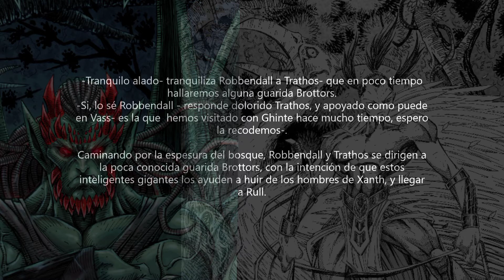@LibroElLid, libroellid.blogspot.com Audiolibro 02x06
Robbendall y Trathos, se separan de los otros dos Silures, y encuentran algo que ayudará a la unión.